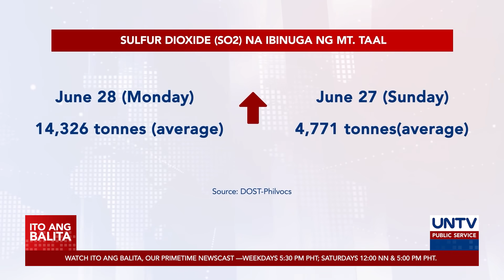Haze na naobserbahan sa Metro Manila, hindi galing sa Taal Volcano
Nilinaw ng Phivolcs na hindi asupre o sulfuric oxide mula sa Taal Volcano ang dahilan ng mausok na kapaligirang naobserbahan sa Metro Manila taliwas sa mga kumalat na impormasyon.